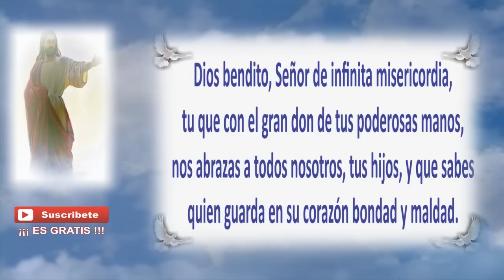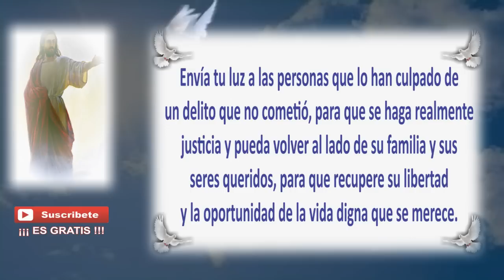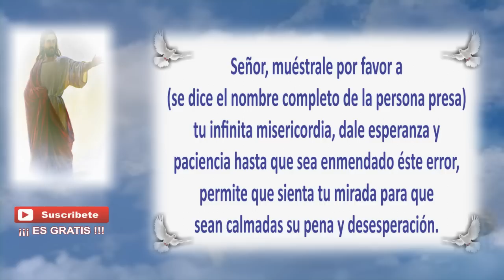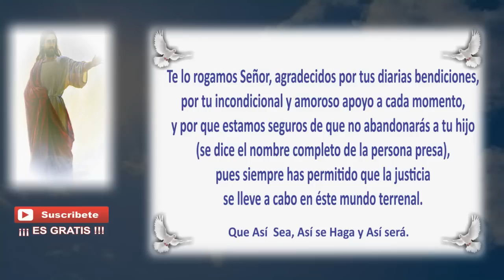Oración para LIBERAR un PRESO INOCENTE | Esoterismo Ayuda Espiritual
=DESCRIPCIÓN EL VÍDEO=

En este mundo terrenal se sabe, des afortunadamente, que la Justicia se imparte en muchas ocasiones solo para que los que tienen dinero, por ende muchas personas se encuentran en un centro penitenciario sin haber cometido ni un delito, es decir, personas inocentes recluidas por falta de dinero o por el mal manejo de las leyes, por lo antes dicho en esta ocasión les muestro la Oración para liberar a un preso inocente.

Aquí podrás encontrar por escrito La Oración para Liberar a un Preso Inocente:

Podrás encontrar más información en mis redes:
*Página web o blog: